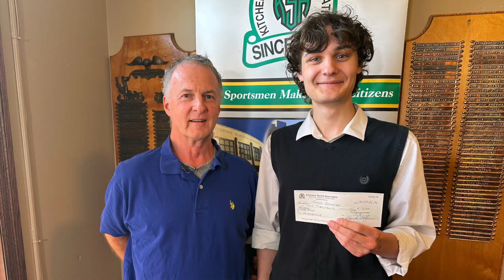Tyler Rutledge earns a $2000 scholarship from the Kitchener Sports Association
Rutledge is a graduate of Forest Heights Collegiate Institute and will be attending University this Fall. He was recognized during a special ceremony on Sunday May 26th at the Rockway Golf Club.

For more information about the KSA check out their